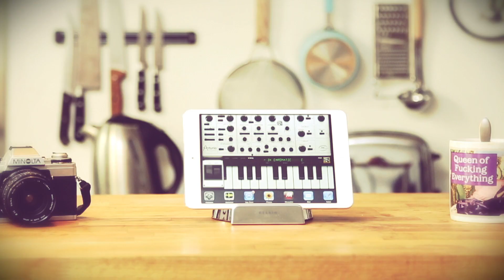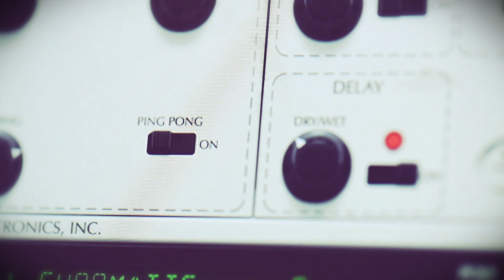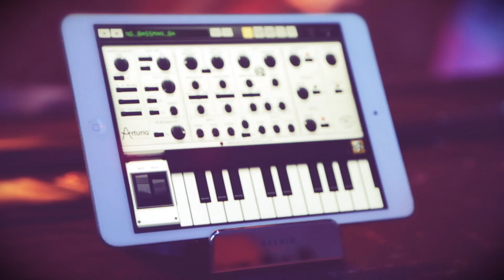Arturia introduces iSEM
Following the huge success of the iMini, Arturia is pleased to announce iSEM, a recreation of the 1974 legendary Oberheim® SEM synthesizer.